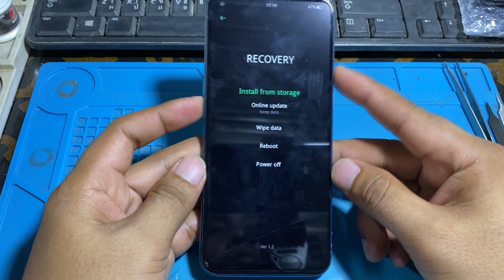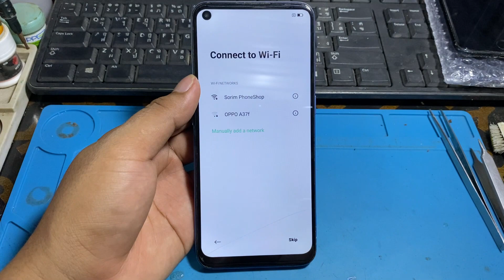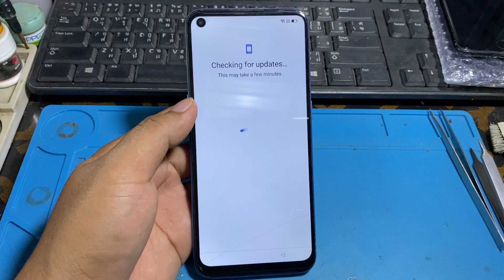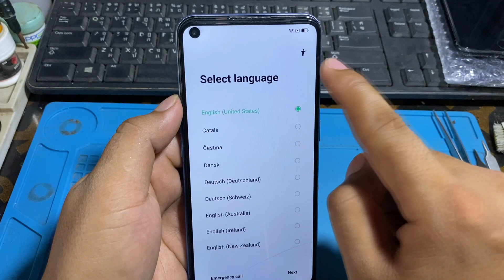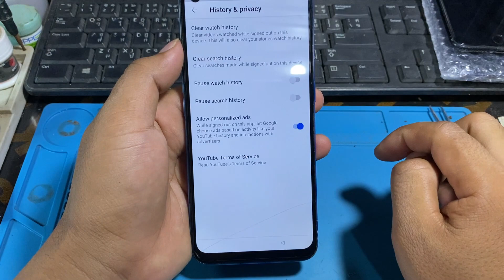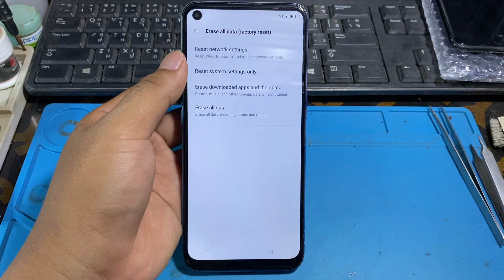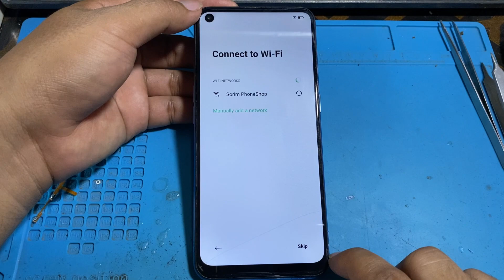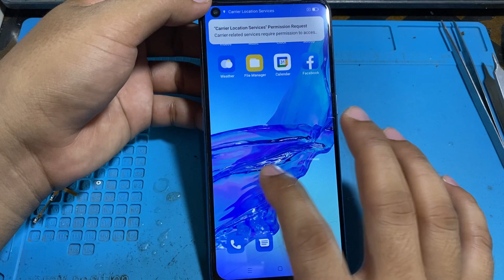OPPO A53 [CPH 2127] Pattern + Frp Bypass Android 11 Without Pc Done100%